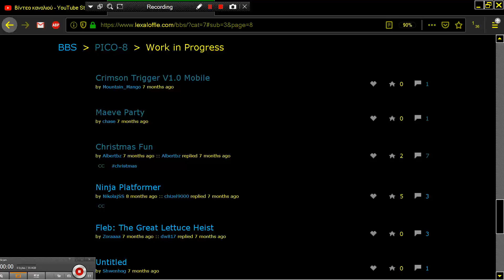NINJA PLATFORMER PICO 8 Fantasy Virtual Console Lexaloffle Games www lexaloffle com